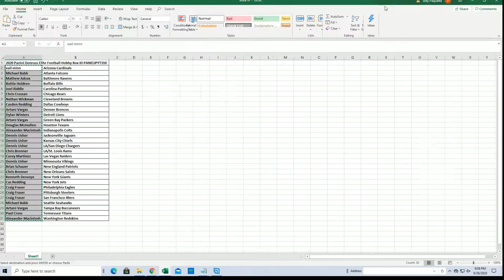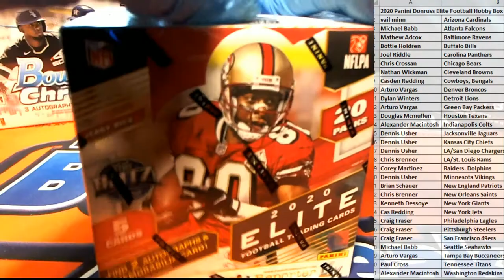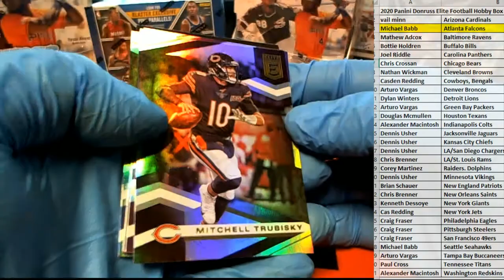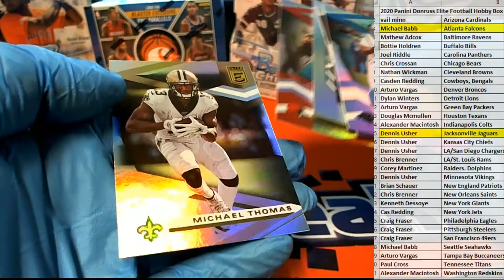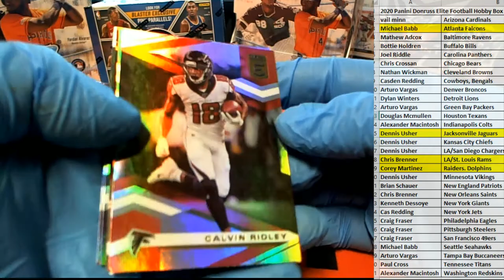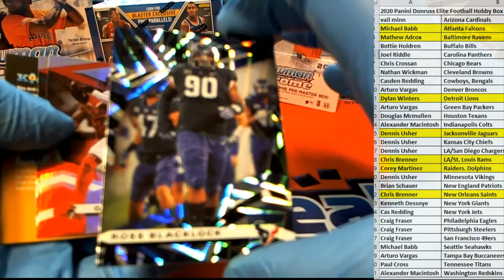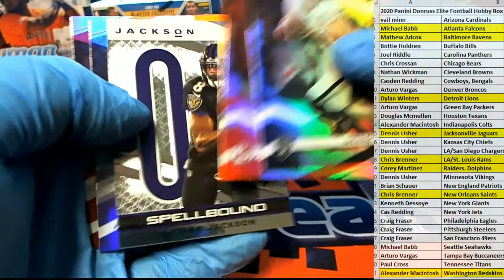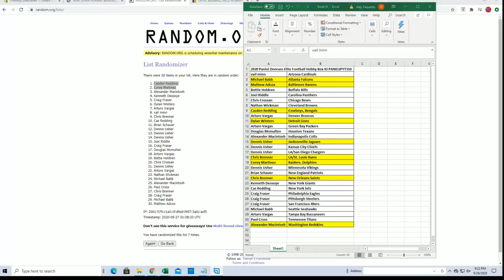2020 Panini Donruss Elite Football Hobby Box ID PANELIPYT310